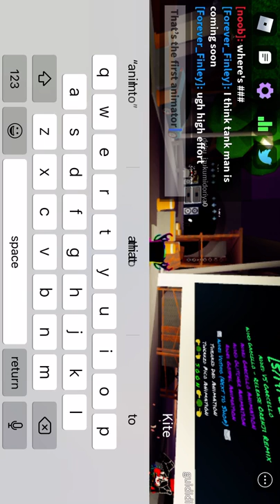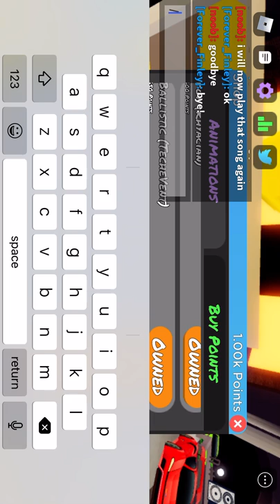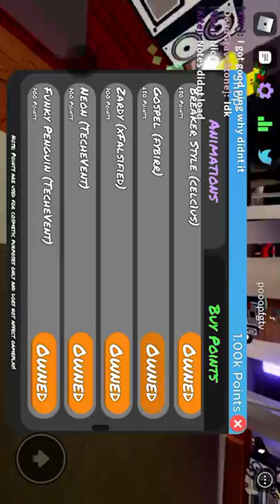New animations and songs in funky Friday Roblox